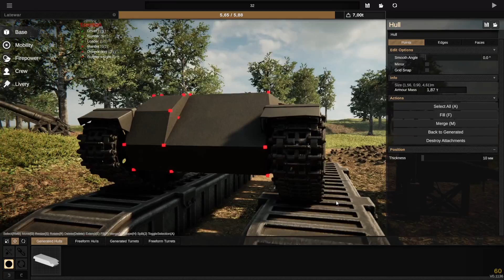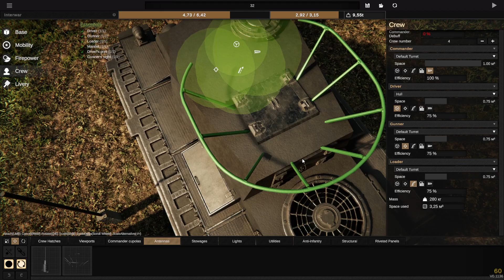Ленивые танки. Выпуск №2: 20-ые годы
Делаю свою линейку танков для канала.